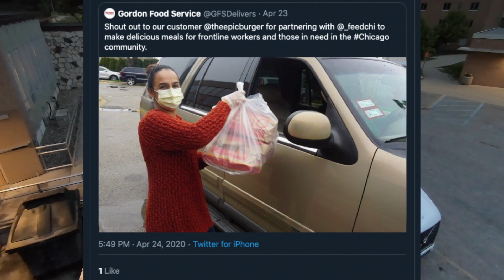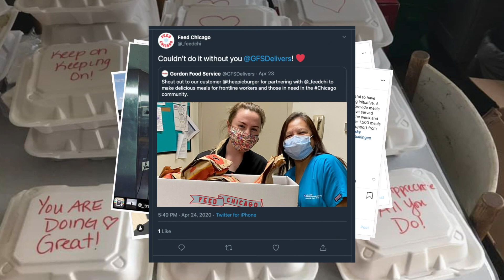A letter to our customers from all of us at Gordon Food Service